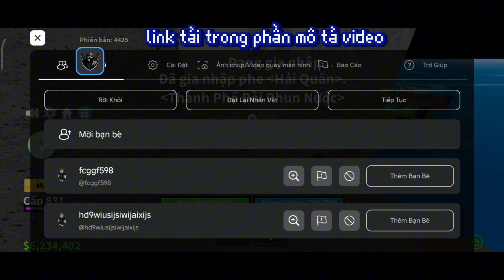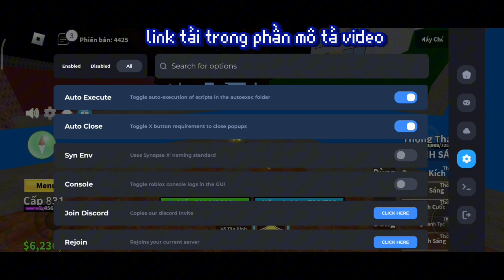Fix lag roblox/ apk Delta Lite Lite 628 V1 update mới nhất giảm lag, giảm hiệu ứng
🆕Roblox Lite: Máy nào yếu chơi giật lag thì bắt buộc chơi bản ko nút ko skin để có trải nghiệm mượt mà nhất nha.

Link tải các bản Delta Lite 628 V1 mới nhất tại đây:
Bản không skin:

Fix lag Liên quân, free fire, pubg,...
👉ae nào muốn chơi fix lag Liên Quân, Free Fire và Pubg thì vào kênh bạn này ủng hộ nha

roblox
bloxfruit
robloxlite
Delta
Fluxus
Update 22
Update 21
Blox fruits
Blox piece
Arcues